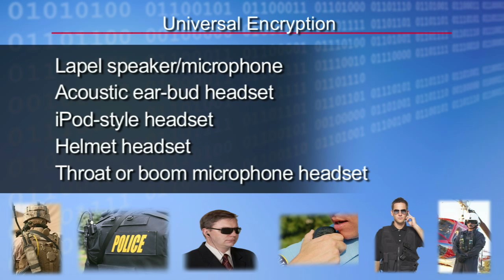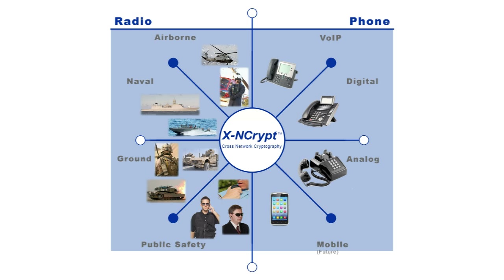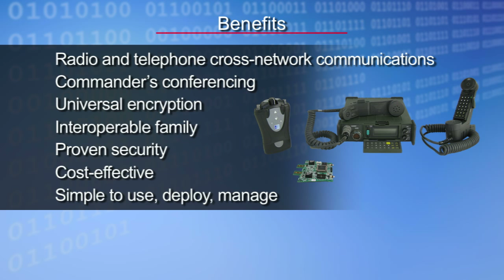TCC Secure Radio & Telephone Encryption for Secure Voice Conferencing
TCC's interoperable secure radio and telephone encryption family provides secure voice across and between radio and telephone networks including cross-network conferencing for public safety and military joint operations.